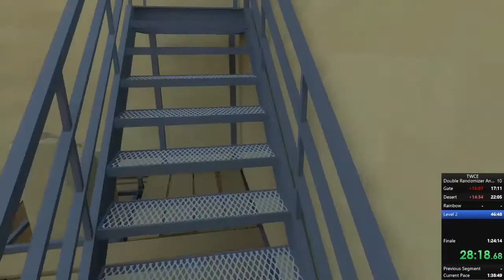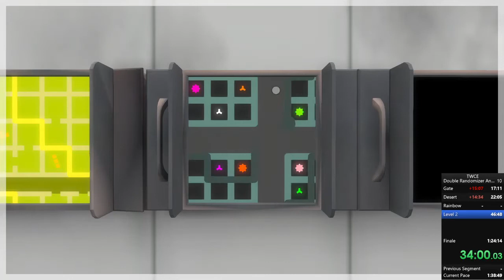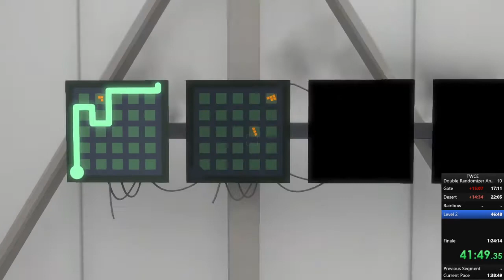The Witness Double Randomizer Any% Speedrun in 1:08:51